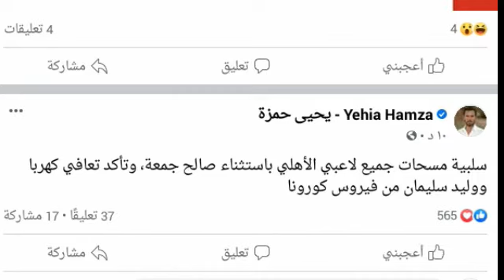عاااااجل _ سلبيه مسحه جميع لاعبي الاهلي ماعدا صالح جمعه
نتيجه مسحه لاعبي الاهلي والزمالك اليوم